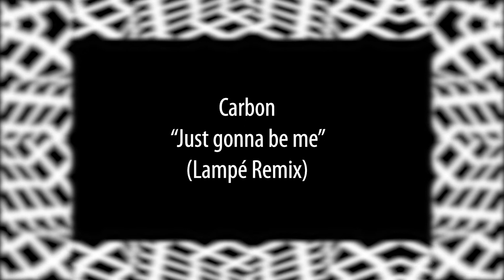Carbon - Just gonna be me (Lampé Remix)[Alula Tunes]